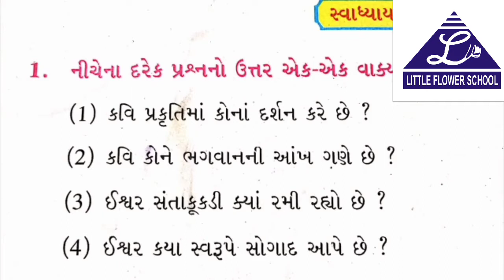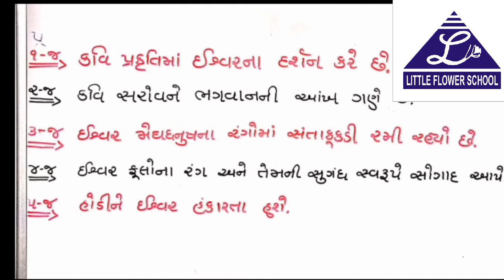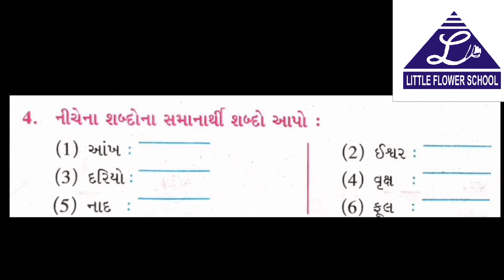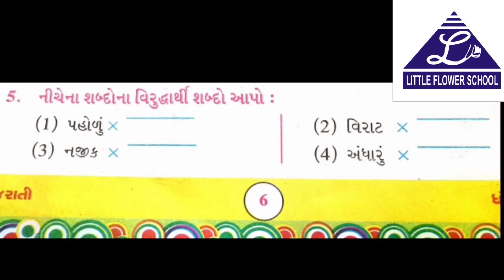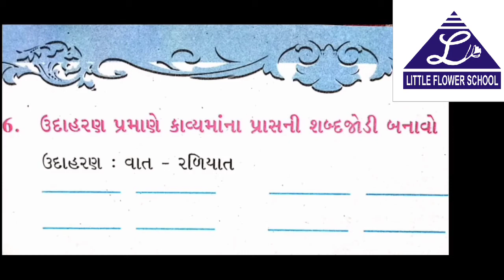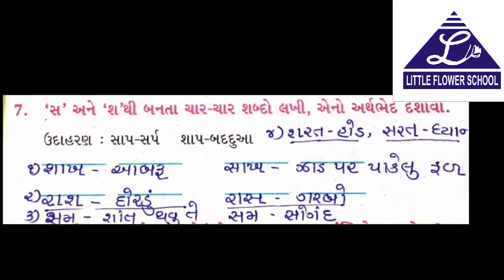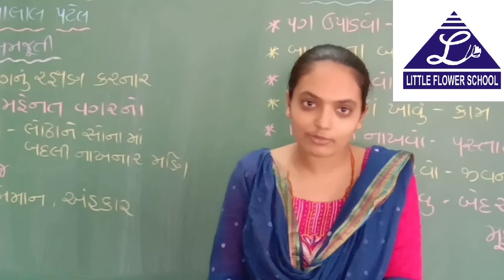G.M |ધોરણ 5 | Gujarati | કાવ્ય 2 સ્વાધ્યાય | 1-7-2020 | LFS Surat